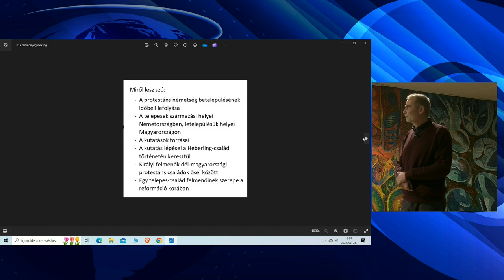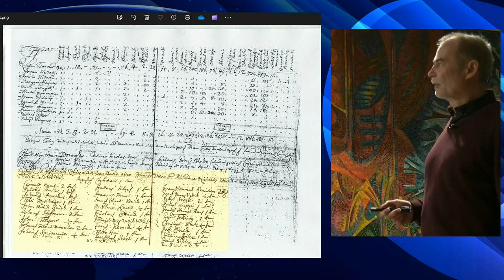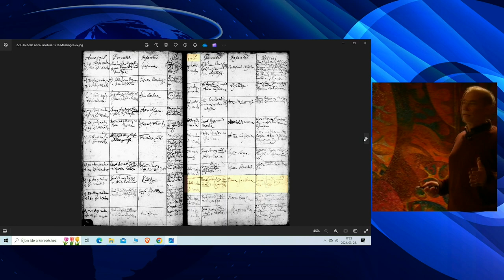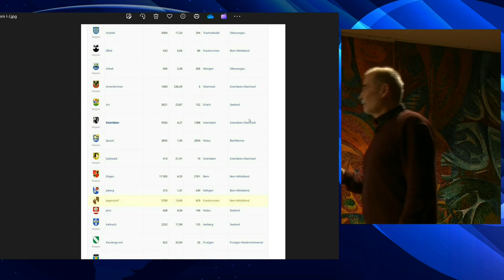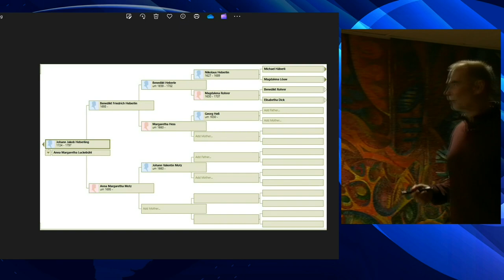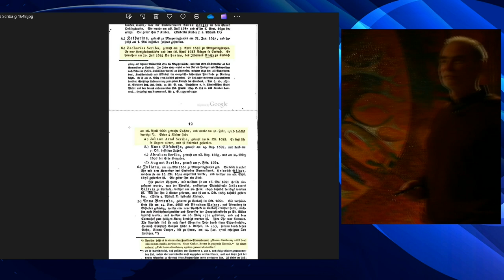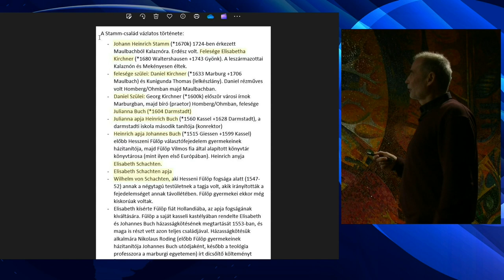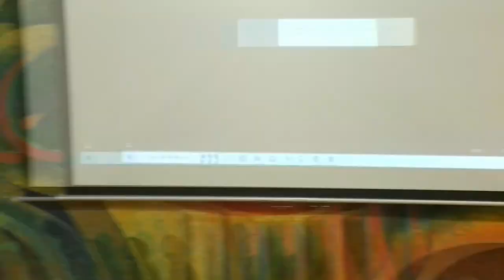Müller György Német protestáns családfakutató kutató Március 25-én Bonyhádon.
Március 25-én Müller György családfakutató volt a vendégünk. Néhány szóban megemlékezett a protestáns németek betelepüléséről, majd a Heberling család példáján részletesebben végigvezette az ősök utáni kutatást. Ezzel ötleteket is adva azoknak, akik már „belekóstoltak” ebbe a szép, de egyáltalán nem egyszerű kutatómunkába. Köszönjük a sok érdekes információt!
Ezúton is köszönjük Máté Rékának a gyönyörű fotókat
Am 25. März war Ahnenforscher Georg Müller bei uns zu Gast, der kurz allgemein über die protestantische deutsche Ansiedlung sprach. Anschließend stellte er anhand der Familie Heberling detailliert die Forschung nach den Ahnen dar. Hobby-Forscher, die auf diesem Gebiet bereits mit einigen Hindernissen konfrontiert wurden, bekamen dabei so manch nützliche Idee zur weiteren Forschungstätigkeit. Herzlichen Dank für die weiterführenden Informationen.
Wir bedanken uns recht herzlich bei Réka Máté für die schönen Fotos.
Ilona Köhlerné Koch